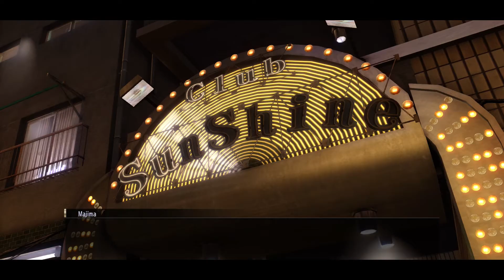Yakuza 0 - 52 "Club Sunshine"